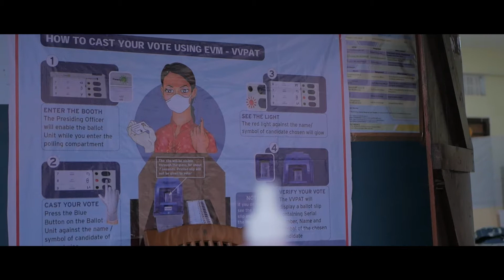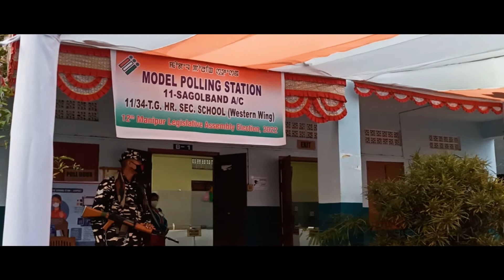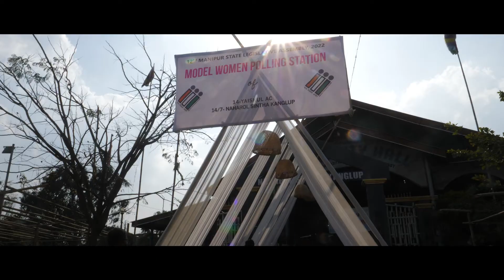A Short Video On Poll Activities From General Elections To Legislative Assembly Of Manipur 2022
A short video on poll activities from General Elections to Legislative Assembly of Manipur 2022 was showcased during the International Election Visitors Programme (IEVP) 2022 organized on March 7, 2022, through a virtual mode. IEVP 2022 hosted by ECI was attended by over 150 delegates from 32 countries and four international organizations.

ECI has been hosting IEVP since 2012 which provides a platform for the exchange of ideas and sharing of experiences, best practices, and skills in the field of Electoral Management with various countries.

Courtesy @ceomanipur6284